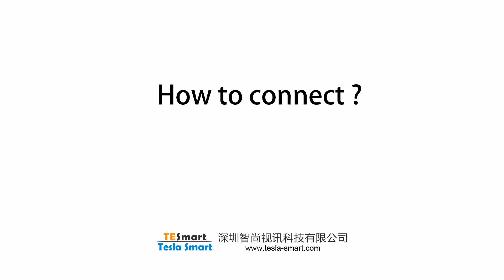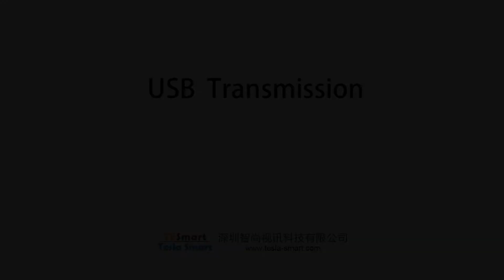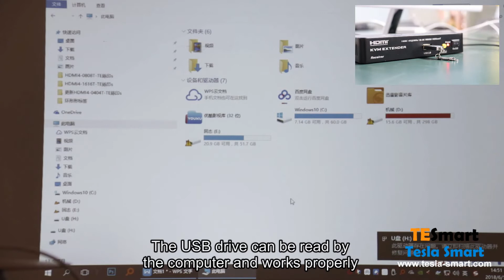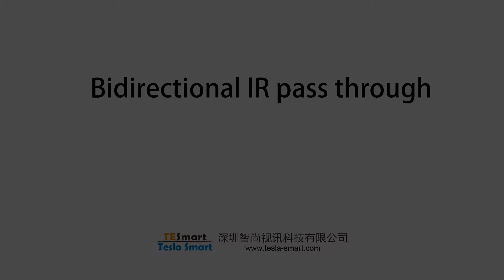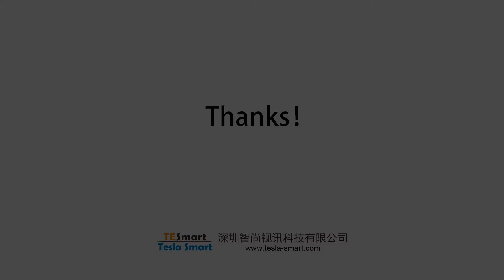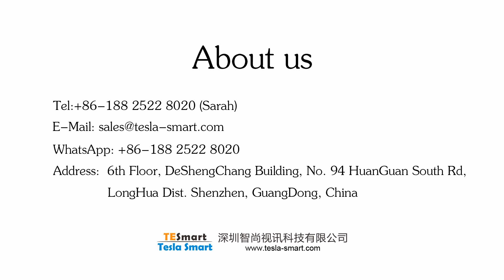How to build a remote computer control system which can extend 4K signal without delay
This 100M HDMI KVM Extender with multi-function HKE1011C1U, extends HDMI and USB signal up to 100 meters over a single CAT5e/6 cable. Support USB2.0 extension, providing access to keyboard, mouse, touch-panels, printers, and USB drive. Support resolutions up to 3840*2160@30Hz (For 100M UTP/FTP). Support EDID pass though, best compliant with different display device. Bidirectional IR pass through, easy to control HDMI source device and display device by IR remote. Support RS232 pass through, save one communication cable for remote devices control. Support extra audio output. With customized remote button, it is easy to turn on PC remotely. Support power over UTP cable, only receiver should be powered.